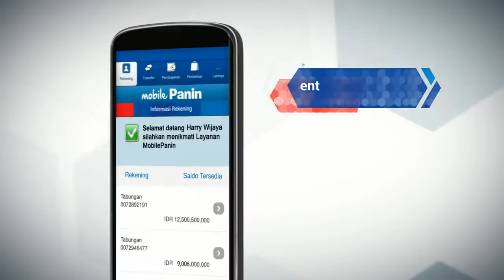PaninBank - Mobile Panin